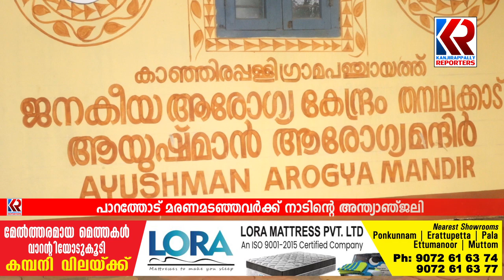ഹെൽത്ത് & വെൽനസ് സെൻ്റർ പുതിയ മന്ദിരത്തിന്റെ നിർമ്മാണ ഉദ്ഘാടനം | Kanjirappally | Health sub Center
തമ്പലക്കാട് ഹെൽത്ത് സബ് സെൻ്റർ, ഹെൽത്ത് & വെൽനസ് സെൻ്ററാക്കി ഉയർത്തിയതിൻ്റെ ഭാഗമായി പുതിയ മന്ദിരത്തിന്റെ നിർമ്മാണ ഉദ്ഘാടനം | Kanjirappally | Health sub Center